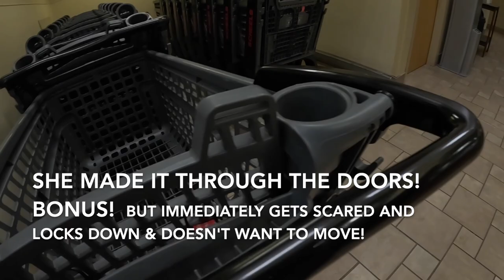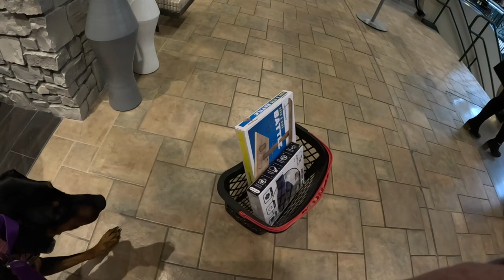Training this Dog To Face her Fears Of Heights,Elevators & Escalators! Scared Because Car Accident!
In this video, I am training our dog to face her fear of heights, elevators and escalators. We're doing this to help her recover from a car accident she was in a year ago, and because of the car accident it has made her scared of many things that is preventing her from recovering fully and living a normal life.  She was one test away from becoming a Therapy Dog in the hospitals when we got in a car accident. Then that's when everything changed! So we are starting training from the beginning!

This training process will be hard, but it's an essential step in helping her recover. We'll start by teaching Kayle to associate certain objects and situations with the positive stimuli of being in a safe and familiar environment. Once our she is comfortable with the new environment, we'll introduce the Elevator and Escalator. Gradually, we'll increase the challenge of the Elevator and Escalator stairs by mixing in heights and obstacles.
Dobermans are one of the most versatile and popular breeds of dogs, and for good reason-THEY ARE AMAZING! Not only are they great companions for people, but they're also great hunters and athletes. If you're looking for a fun and exciting video to watch, be sure to check out this one!

Doberman Kayle Marie is a Purebred Doberman Pinscher!
Living with a Doberman and multiple dog breads in the same home can be challenging but we make it work!  ;)

Thanks for checking out this video! We hope you like it! ￼ A day in the life of having more than one dog, we like to mix it up in this multi-dog household.  You will see that in the following dog videos to come!

We have a lot of things planned in the future!  Check out the channel often because we love our pets and want to share what we learn owning a Doberman with you by having new videos hopefully weekly if not twice a week!  ￼
Learning about Dobermans is a daily EVENT!  So let's learn together!

Hi! My name is Rachel and I am a mother of 2 boys, 3 dogs, 1 cat and some chickens!     ;)
I love making videos so you can learn from my mistakes, things that work, and things I am learning day by day about Doberman Pinschers!